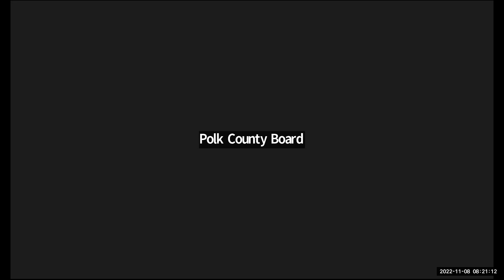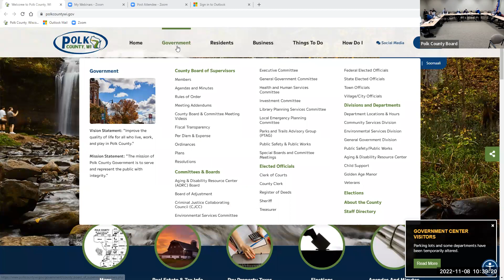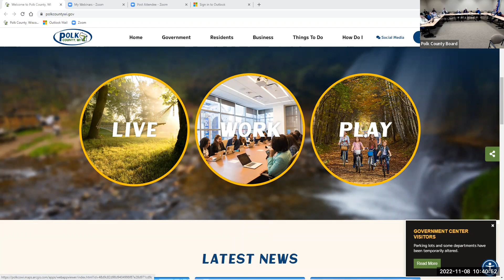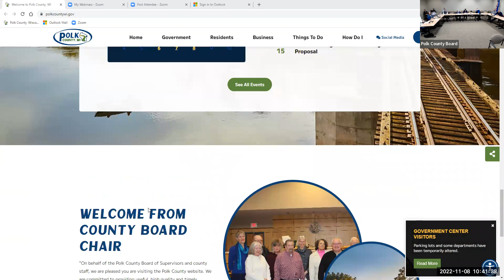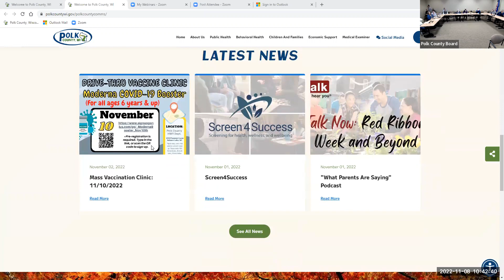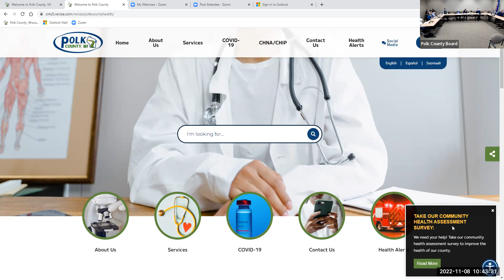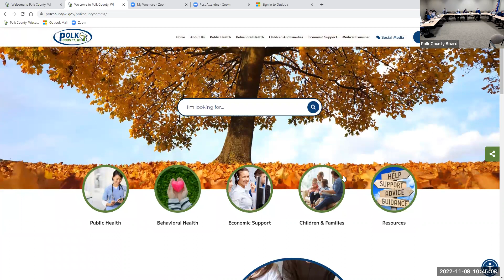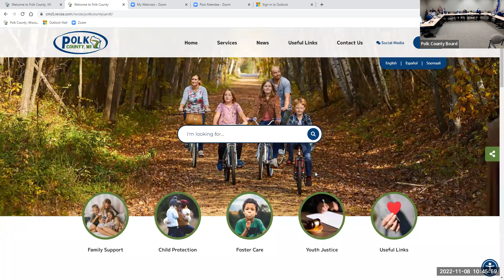Health and Human Services Meeting: 11-8-2022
Polk County Wisconsin Health and Human Services Meeting held on November 8, 2022